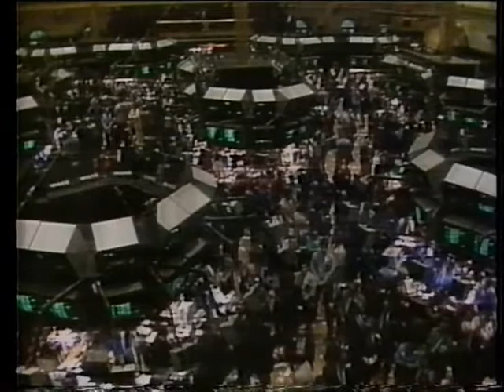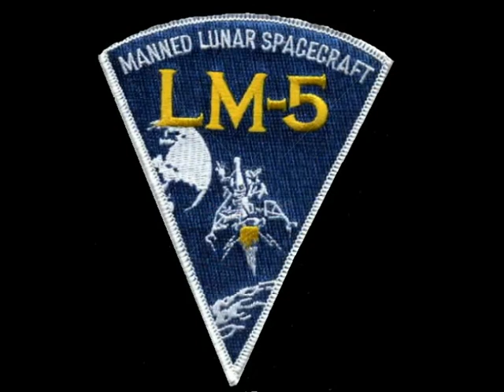STS 26 Launch (UK TV News)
UK TV News coverage of the launch of STS-26 in September 1988. The footage consists of Tim Sebastians coverage with John Pike and is interspersed with Alistair Burnetts coverage with Jack Lousma.

When the BBC coverage cut away from the launch sequences the recording was switched to ITV.